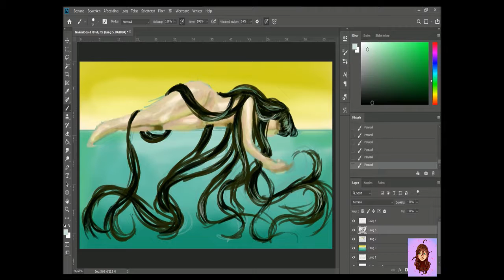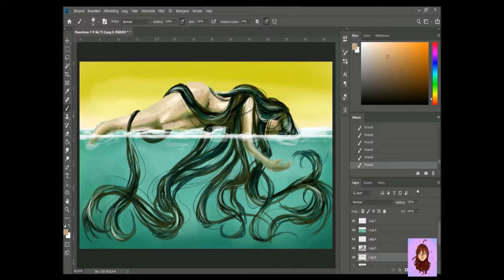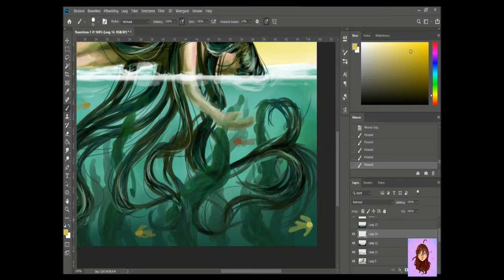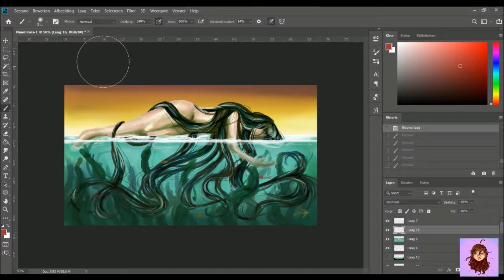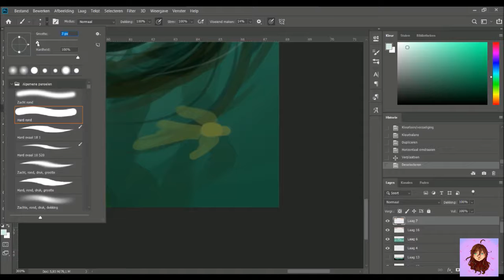Dreams that take you away (speedpaint)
❥ A big part isn't in the right format, but I couldn't fix it. So my excuses. I also forgot that I wasn't filming a bit to late, so the first part is non existent （＾ω＾）.